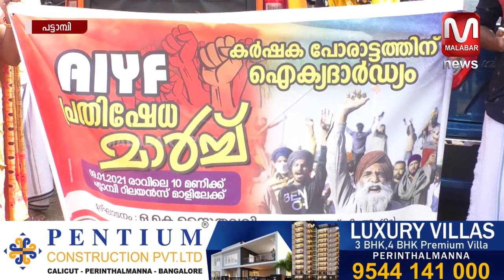കർഷക സമരത്തിന് പിന്തുണയുമായി AIYF മാർച്ച്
കർഷക സമരത്തിന് പിന്തുണയുമായി AIYF മാർച്ച് വാർത്തകളും , വിശേഷങ്ങളും , വേഗത്തിൽ അറിയാൻ  മലബാർ  ന്യൂസ്  യുട്യൂബ് ചാനല്‍ സബ്സ്ക്രൈബ് ചെയ്യൂ.   ഇനി വാർത്തകളും വിശേഷങ്ങളും നിങ്ങളുടെ വിരൽ തുമ്പിൽ